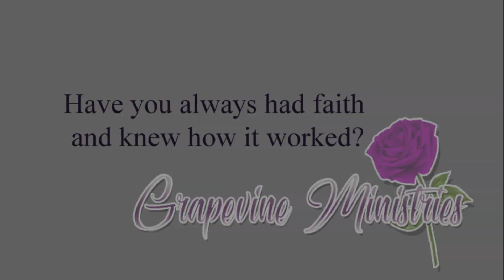Grapevine Ministries: Have you always had faith and knew how it worked?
Donna answers the question Have you always had faith and knew how it worked?